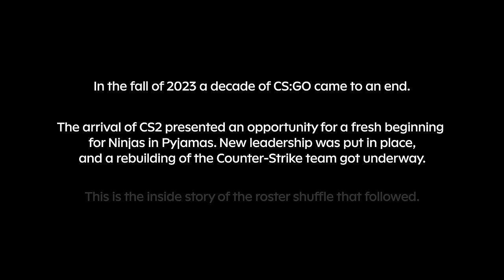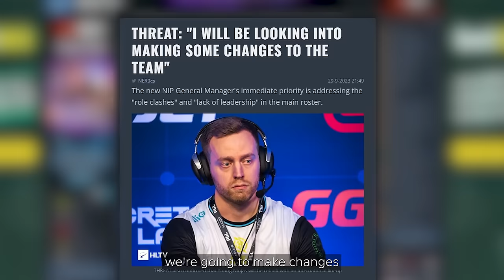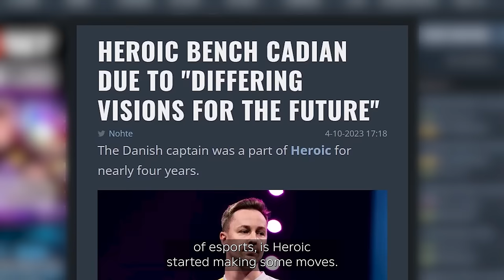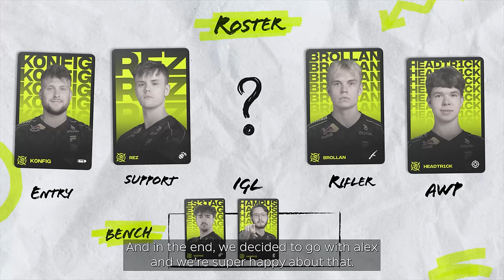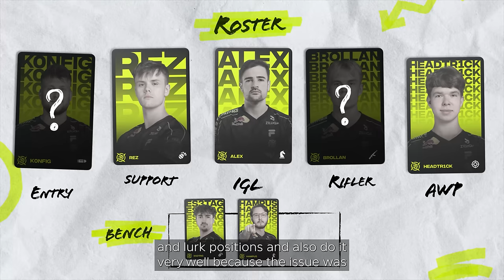NIP Management Is 5 Steps Behind? | Roster Maniacs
The rebuild begins here. Go behind the scenes of the latest transfer window and how we're getting the team ready to compete.